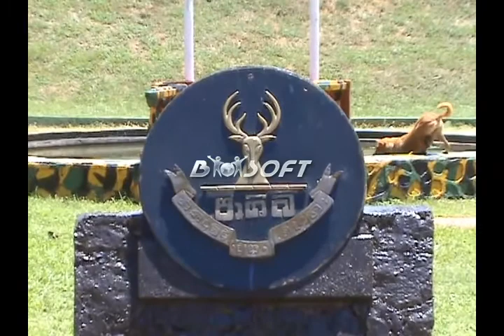12 parade Mini CB Rathnayaka